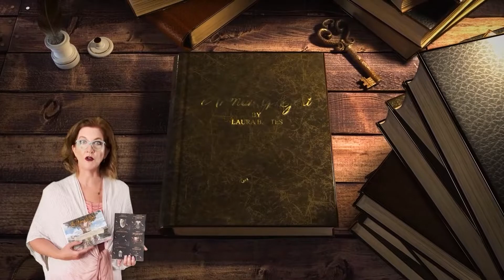2022-10-08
MeSep 14, 2022, 2:48 PM
This book is a modern day adventure of a lifetime about the armor of God.It will captivate your child's mind